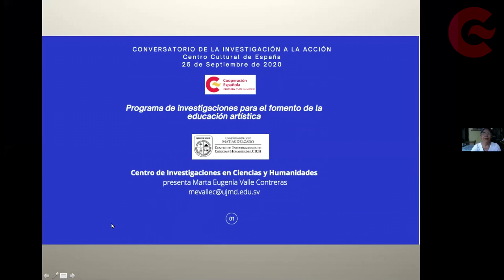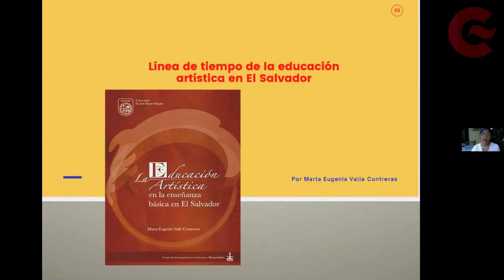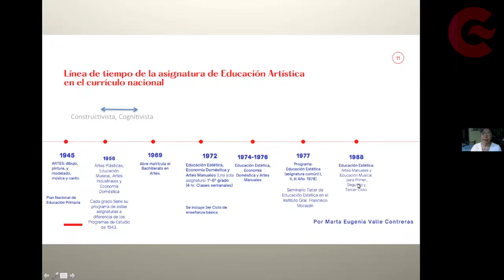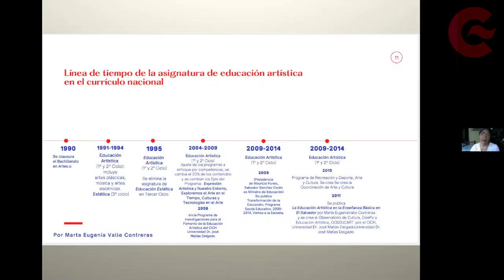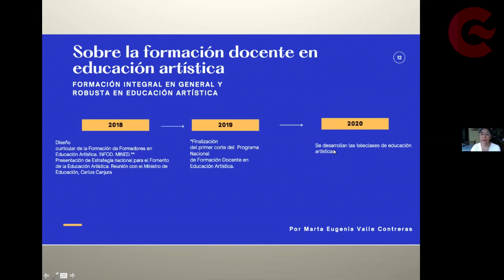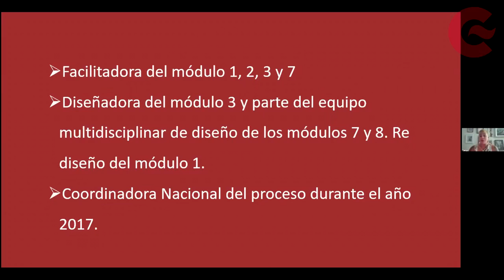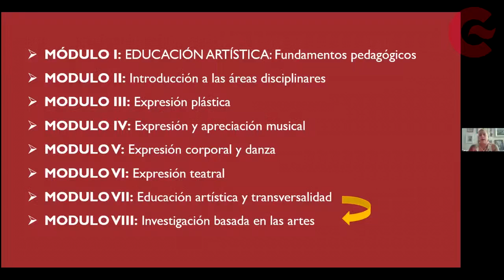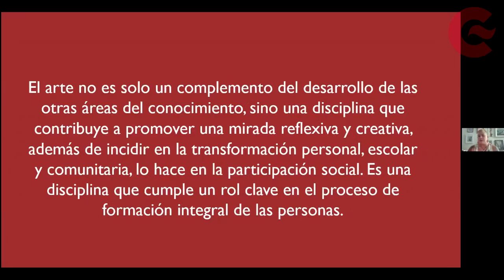De la investigación a la acción en la educación, arte y prácticas culturales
Marta Eugenia Valle - Trabaja en el Centro de Investigaciones en Ciencias y Humanidades de la Universidad Dr. José Matías Delgado como investigadora en el área de Artes y Educación. Desarrolló desde el 2010 el Programa de investigación para el fomento de la educación artística en El Salvador.

Sara Boulogne - Graduada de la carrera de Artes Plásticas, Boulogne, hoy día forma parte de la escena plástica salvadoreña, sus piezas se caracterizan por un fuerte acento femenino con cuestionamientos propios de los roles de género. Su obra ha sido expuesta en diversos espacios nacionales e internacionales bajo la técnica cerámica, escultura y el assemblage.

José Cándido - Profesor de música en el Centro Escolar de Yucuaiquin, departamento de La Unión, El Salvador. Ahí mismo dio inicio al proyecto musical Vacaciones Recreativas para la convivencia junto al Ministerio de Educación, institución que donó dos marimbas y 10 guitarras.

Tercera intervención del ciclo de conferencias Pedagogía, arte e inclusión que forman parte del programa de DiplomaciaCientífica de la AECID. A través de esta conferencia, Marta Eugenia, Sara y José Cándido reflexionan sobre las propuestas artísticas y culturales que han sido exitosas en el país y que han facilitado el intercambio de conocimientos y el funcionamiento de los nuevos modelos de producción cultural.

Las artes tienen la capacidad de mejorar la calidad de vida de las personas y las comunidades. Y son también una herramienta que impulsa el desarrollo emocional e intelectual desde quienes deciden trabajar en ese ámbito.

nuevo espacio virtual de pensamiento, creación e innovación.